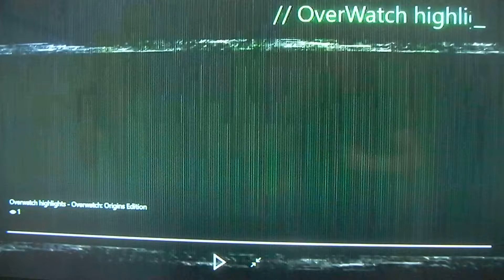OverWatch-Highlights-2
Back with more Overwatch highlights
Shoutouts to the Fam:
Sickone95, Aprile Vescovo, BeatenSix,RougeTornado95,ForrestGump FTW, xBraaaaaaaad, ShanShanxo.

Thank you all for making this game that much more fun!!! :D You guys the real MVP! .that a pro genji?

Thumbnail is a funny pic i found, if your watching and reading credit to you who made it, made me smile XD